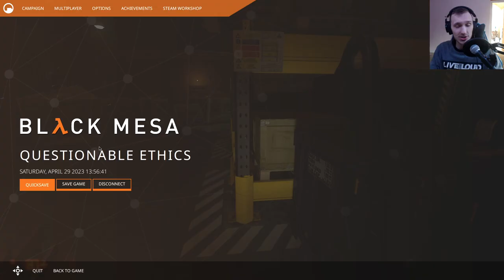QUESTIONABLE ETHICS | Black Mesa | Let's Play | Part 6